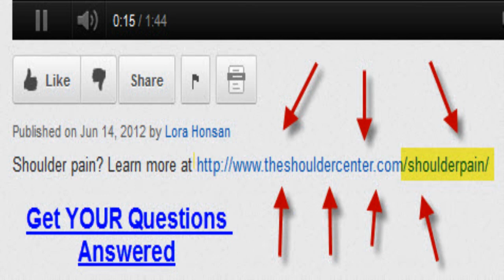Best Shoulder Replacement Surgeon?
So, we've retrieved the remaining sutures from the anchor to an alternate cannula.

This makes suture management much easier

The remaining suture is now used to place the corner stitch.  So here, we passed the stitch to the corner.  We retrieve the corresponding suture.

I tend to place and tie stitches as we go.

It makes suture management easier.

 It also allows us to restore the length-tension relationship for the entire rotator cuff.

That can be very difficult if you've placed all your stitches at one time and then tie them.

That can be an easy set up for some tension mismatch.

We use the Keetona guillotine-type shoulder suture cutter.

Getting the first suture in the right position really restores the rest of the length-tension relationship for the rotator cuff and now it's really just a matter of placing that second anchor here so that we can reinforce this leaf posterior portion of the rotator cuff.

So here's the posterolateral anchor placed, so the repair is completed, pending placement of the reinforcement Allopatch HD graft.

So now we'll measure the distances between the previously placed medial sutures, my preferred graft is the MTF Allopatch HD UltraThick graft available through ConMed Linvatec.

The graft stored at ambient temperature and packaged in ethanol.

Simple rinsing of the graft in sterile saline prior to implantation is recommended by the best shoulder replacement surgeons.

Look for a little notch and if you put it to the upper left, that will also give you the right side up.

Once we've gotten our dimensions, well transfer those dimensions to the graft.

 I'll tend to also make a little orientation marks so that arthroscopically, it's easier to orient the graft should it get turned around or twisted.

Here's the lateral aspect of the graft and this hash mark will allow me to align that with the lateral aspect of the rotator cuff tear.

So correspondingly, this will be the posterior portion, this will be the anterior portion, and then the medial portion and so initially, we'll have our 2 parallel sutures coming from anteromedial and posteromedial respectively, which will allow us to deliver the graft in a parallel rail-like fashion arthroscopically, like the best shoulder replacement surgeons.

Then the graft is cut to the appropriate dimensions.

We also tried to use different colored sutures, so when they're pulled out parallel from the shoulder, these correspond to the posterior and anterior aspects of the rotator cuff tear themselves and so we'll suture these to the corresponding corners.